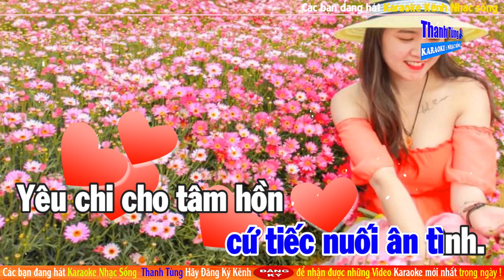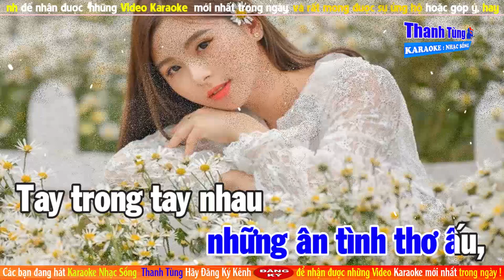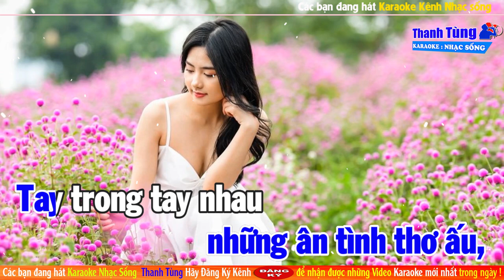Một Thuở Yêu Người | Karaoke Tone Nam | Nhạc Sống Beat Mới Dễ Hát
Một Thuở Yêu Người
Nhạc Hoa Lời Việt: Khúc Lan